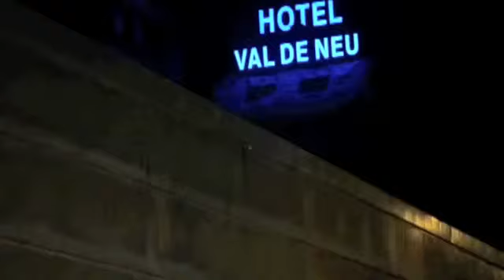Technine - Hard To Earn - Lucas Magoon